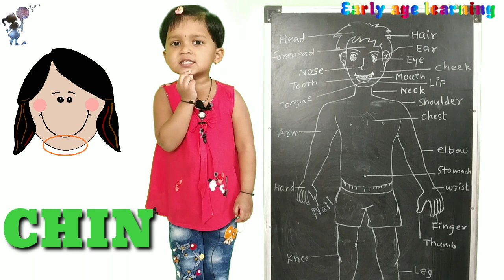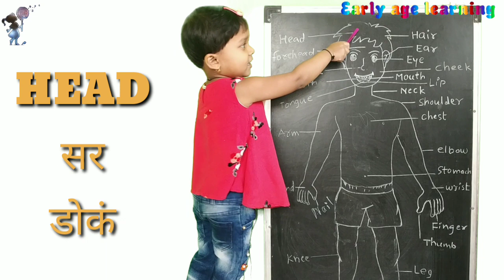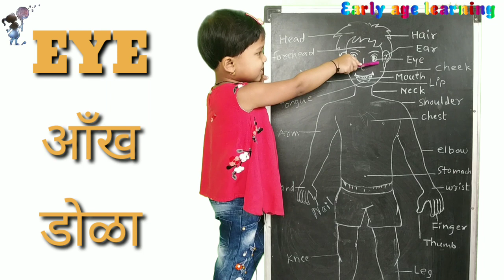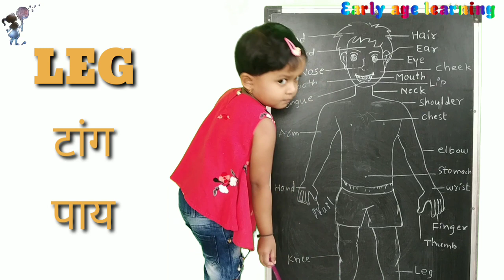Learn Human Body Parts | बॉडी पार्टस नेम फॉर बेबी| educational video kids vocabulary by shreeya more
Learn Human Body Parts |  kids learning video |  educational video kids vocabulary by Early Age Learning | बॉडी पार्टस नेम फॉर बेबी।

Kids Body Parts Name  | Body Parts for Kids | Body Parts Vocabulary | Body Parts Name in Englis
 Body parts learning for kids | learning body parts vocabulary | body parts

Your kids should know about body parts,  so you can easily teach your kids through this video. Shriya has shown very simple and easy.

Presenting Body Parts for Kids Learning Video by Early age learning.

HEY KIDS you are Learning Body parts for children by Shreeya.

Learn the names and pronunciation of the body parts in English.  Great for kids and for beginners, but also suitable for all kind of English language students.

Kids vocabulary - Body - parts of body - Learn English for kids - English educational video.
We hope you enjoy studying with our channel videos.

 You teach your kids and enjoy the video.
This video shows the names of all the following parts.

Tip for parents-
Be vigilant about safety.
Babyproof your home thoroughly, and never leave a child under 5 in the tub alone. Make sure car seats are installed correctly, and insist that your child wear a helmet when riding his bike or scooter.

IF YOU GIVE YOUR CHILD TIME TODAY, THEN THEY WILL GIVE YOU TIME IN FUTURE. (By-Early age learning)

Early age learning Channel help to shape your children's future from an early age.

This helps to teach and learn your children's better at an early age through simple and fun learning.

Now shreeya is only 3 years old but she well know about all this
1)Abcd alphabetical words,
2) numbers 1 2 3,
3)preschool marathi, hindi and English stories,
4)lkg, ukg marathi, hindi, english poems, nursery rhymes,
5)solve the puzzles, कोडे
6)IQ games, खेेेळ
7)marathi, hindi, english kavita and balgeet
8)मराठी, हिंदी,  इंग्लिश कविता आणि बालगीत
9) kids and cartoons poems, acting.
10)बॉडी पार्टस फॉर किड्स, body parts learning for baby, बॉडी पार्टस नेम फॉर किड्स, बॉडी पार्टस नेम फॉर बेबी, किड्स बॉडी पार्टस नेम, body parts educational video for kids, kids learning human body parts, baby meaning himanshu body parts,

Also doing very well other physical activities like cycling, swimming.

Give your children time, identify their hobbies, get involved in them, enjoy them and give them valuable education & culture.

Early age learning

Ghadyalat vajle ek famous marathi rhymes

Machli jal ki rani hai poem

Gayatri mantra- om bhur bhava swaha

Ye re ye re pavasa marathi rhymes for children
ये रे ये रे पावसा।

Family fingers song. Papa finger

Chiv chiv chimni marathi poem